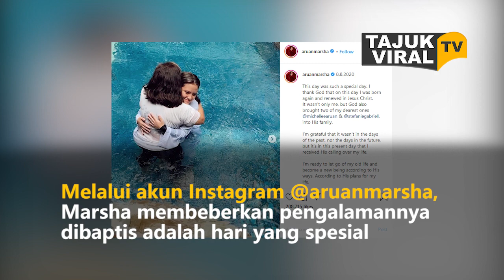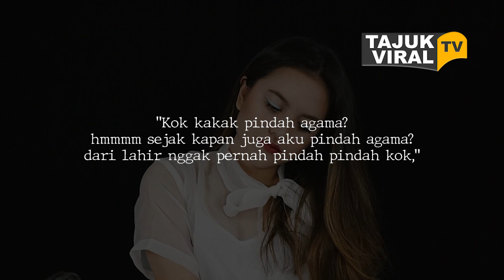Viral Video Mantan Pacar Anak Ahmad Dhani Dibaptis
Marsha Aruan mengumumkan telah dibaptis secara agama Kristen

Sebelumnya, Marsha pernah pacaran beda agama dengan El Rumi selama lima tahun namun hubungannya telah kandas.

Melalui akun Instagram @aruanmarsha, Marsha membeberkan pengalamannya dibaptis adalah hari yang spesial.

Marsha Aruan membagikan foto-foto pembaptisan yang memperlihatkan artis 23 tahun tersebut mengenakan pakaian serba putih berdoa di tengah kolam renang.

"8.8.2020. Hari ini adalah hari yang istimewa. Saya bersyukur kepada Tuhan bahwa pada hari ini saya dilahirkan kembali dan diperbarui di dalam Yesus Kristus. Bukan hanya saya, tapi Tuhan juga membawa dua orang tersayang saya @michelleearuan & @stefaniegabriell, ke dalam keluarga-Nya," tulis Marsha Aruan